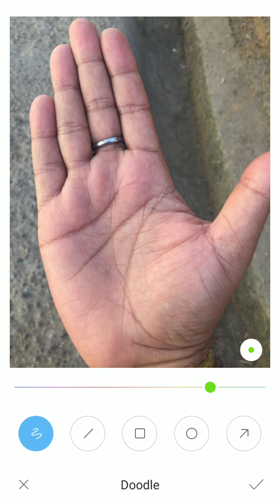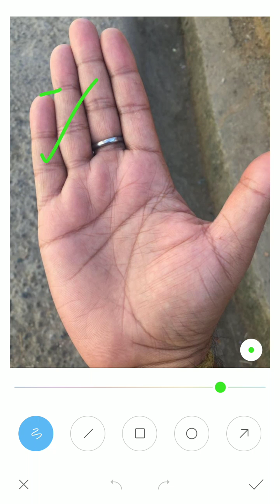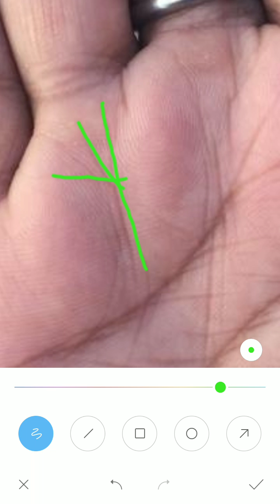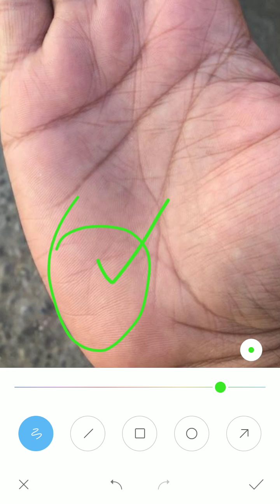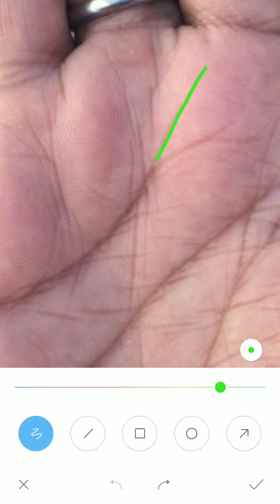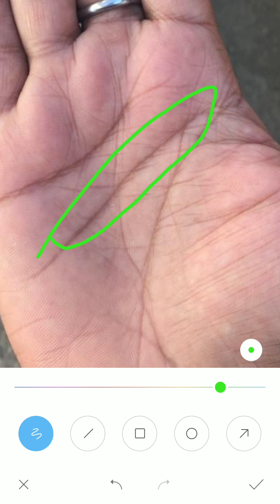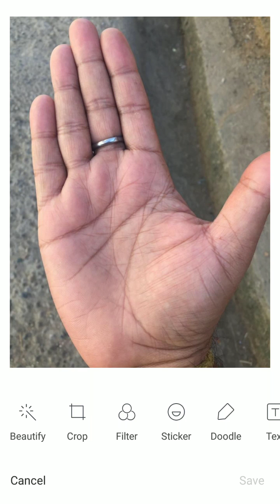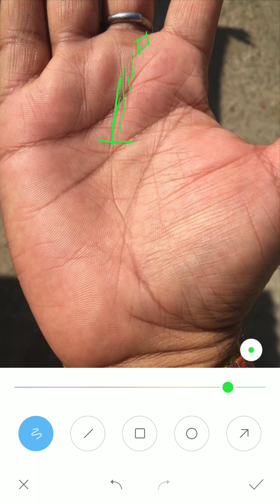मेरा भाग्योदय कब होने वाला है?, haath ki rekha